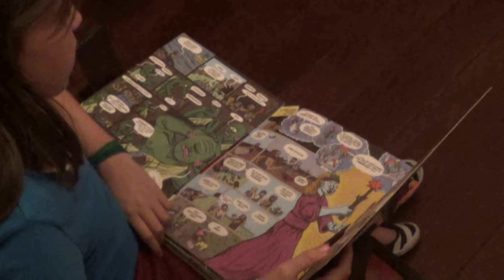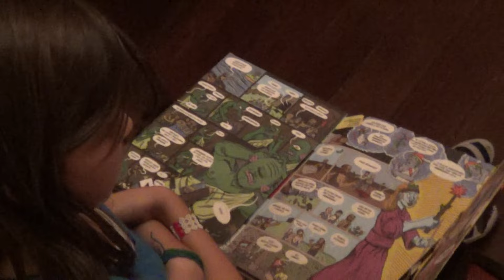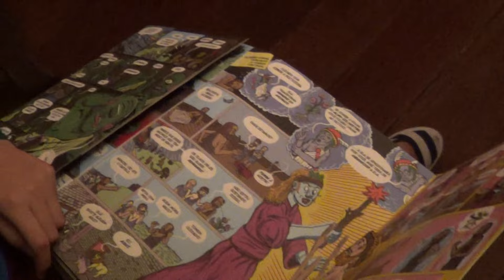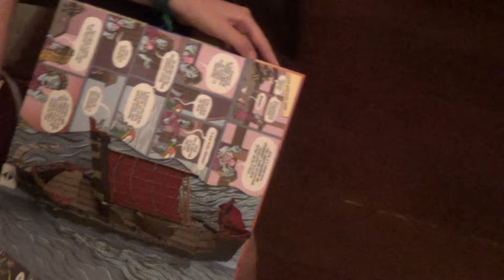Aula 5 A Odisséia contada por Clarinha Pimentel 10 anos Parte 2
Na 5a. aula do Curso livre de Grécia antiga, tivemos uma convidada super-especial: Clarinha Pimentel, 10 anos, que contou a história da Odisséia todinha, com muita tranquilidade e graça. Um encantamento.